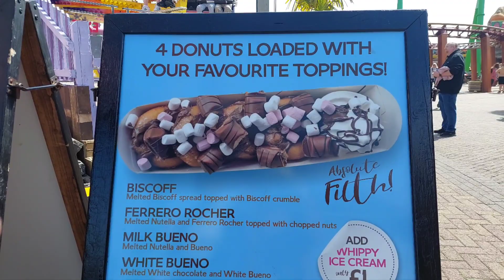The Amusement in Chapel St. Leonards and The Fantacy Island Ride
ITS ABOUT AMUSEMENT